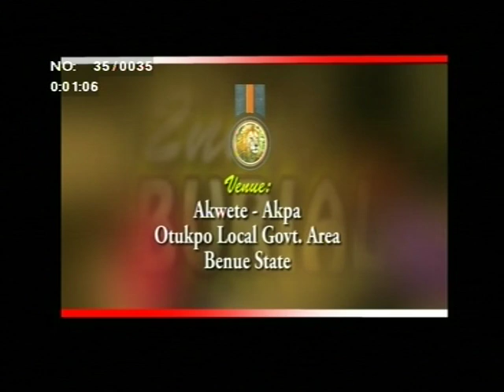2nd in Akweya Land Prof Ochinya Ojiji (Part 1)